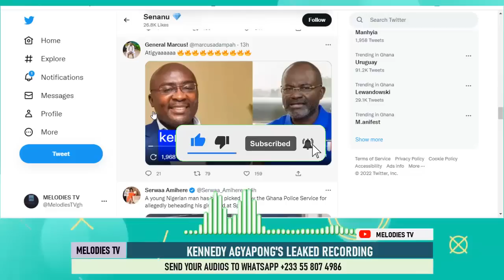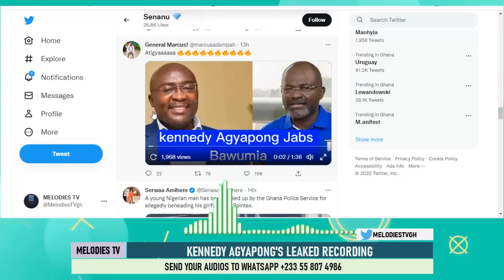LEAKED secret recording of Kennedy Agyapong on Bawumia